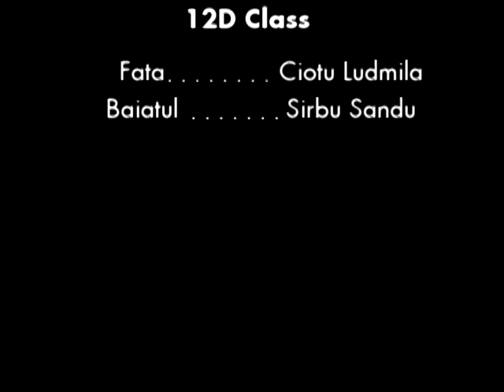Love Story (Liceul Costache Negruzzi, Chisinau)